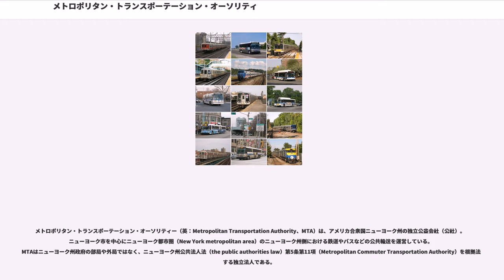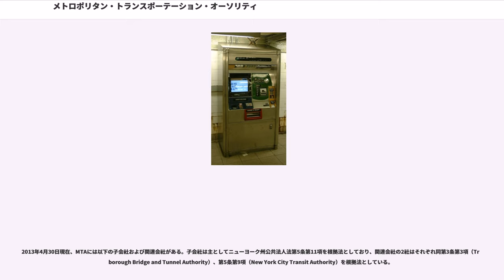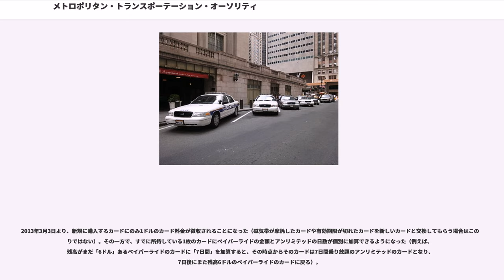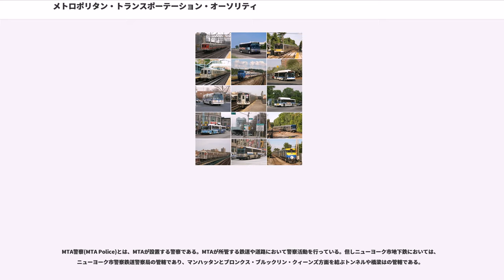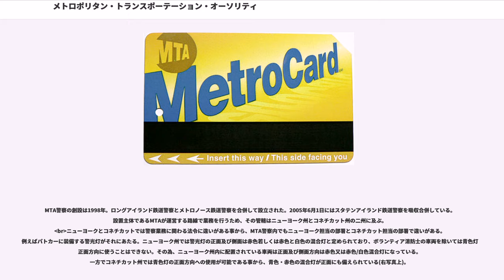メトロポリタン・トランスポーテーション・オーソリティ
メトロポリタン・トランスポーテーション・オーソリティー（英：Metropolitan Transportation Authority、MTA）は、アメリカ合衆国ニューヨーク州の独立公益会社（公社）。ニューヨーク市を中心にニューヨーク都市圏（New York metropolitan area）のニューヨーク州側における鉄道やバスなどの公共輸送を運営している。MTAはニューヨーク州政府の部局や外局ではなく、ニューヨーク州公共法人法（the public authorities law）第5条第11項（Metropolitan Commuter Transportation Authority）を根拠法とする独立法人である。

日本語ではニューヨーク都市圏交通公社（-としけん こうつうこうしゃ）、ニューヨーク大都市圏交通公社（-だいとしけん こうつうこうしゃ）、ニューヨーク州都市交通局（—しゅう としこうつう きょく）とも訳される。

2013年4月30日現在、MTAには以下の子会社および関連会社がある。子会社は主としてニューヨーク州公共法人法第5条第11項を根拠法としており、関連会社の2社はそれぞれ同第3条第3項（Triborough Bridge and Tunnel Authority）、第5条第9項（New York City Transit Authority）を根拠法としている。

子会社

関連会社

MTAが発行する、同局の鉄道とバス、NYエリアにある一部の他局社交通機関で使用できるプリペイドカード。それまでの硬貨型の乗車券トークンに代わって1994年1月に登場し、1997年5月には全駅全バスで使用可能となった。シングルライド (Single Ride)、ペイパーライド (Pay-per-Ride)、アンリミテッド (Unlimited) の3種類がある。磁気帯の摩耗による読み取りミスを未然に防ぐため、カードには通常1年以内の有効期限がつけられているが、期限が切れてしまったものでもその後2年間は新しいカードに交換したうえで未使用残高を移してくれる。

駅などの自動販売機、地下鉄ブース、移動販売車、一部店舗などで購入可能。

次の交通機関で使用可能。

以下は2013年3月改正の概要。

1回乗車券。料金は2ドル75セント。発行から2時間以内、1乗車限り有効で、乗換えには使えない。

利用ごとに料金が引き落されるカードで、4ドル〜80ドルの範囲で購入できる。

1回ごとに料金2ドル50セント（急行バスは6ドル）引かれ、残高が少なくなったら1セント〜80ドルの範囲（ただし自動販売機では5セント刻み）で、最高額100ドルまで加算することができる。5ドル以上の購入または加算に対しては5%のボーナスがつく。また最初の乗車または改札から2時間以内であれば、1乗車につき1回のバス同士または地下鉄-バス間の乗換ができる。

日数限定の乗り放題券で、7日券（30ドル）、急行バス付き7日券（55ドル）、30日券（112ドル）がある。

使いまわし防止のため、同じ駅あるいは同じバス路線では、前回使用時から18分が経過するまで次の使用ができない。クレジットカードまたはATMカードを使って購入したアンリミテッドカードなら、紛失したり盗難に遭っても直ちにその旨を申し出れば、未使用分の日数に相当する残高を購入時に使用したカードにチャージバックしてくれる。

1日券と14日券は2010年末をもって廃止された。

学生、障害者、高齢者、MTA職員向けの料金割引カードがある。

2013年3月3日より、新規に購入するカードにのみ1ドルのカード料金が徴収されることになった（磁気帯が摩耗したカードや有効期限が切れたカードを新しいカードと交換してもらう場合はこの限りではない）。その一方で、すでに所持している1枚のカードにペイパーライドの金額とアンリミテッドの日数が個別に加算できるようになった（例えば、残高がまだ「6ドル」あるペイパーライドのカードに「7日間」を加算すると、その時点からそのカードは7日間乗り放題のアンリミテッドのカードとなり、7日後にまた残高6ドルのペイパーライドのカードに戻る）。

自動販売機において、現金でメトロカードを購入する場合...